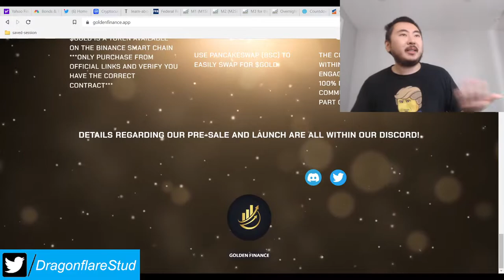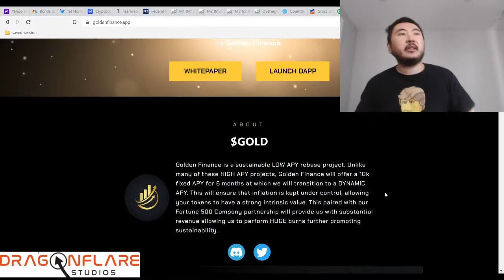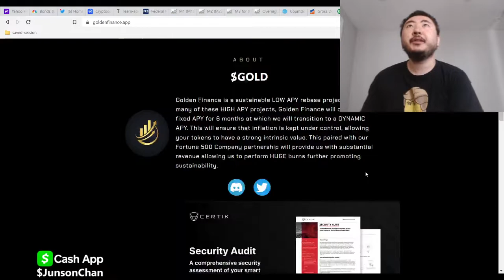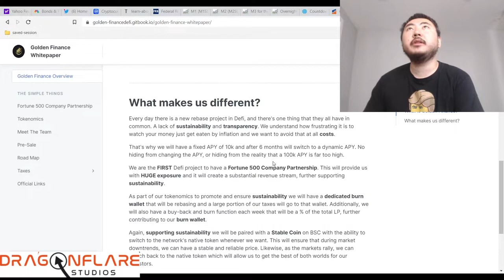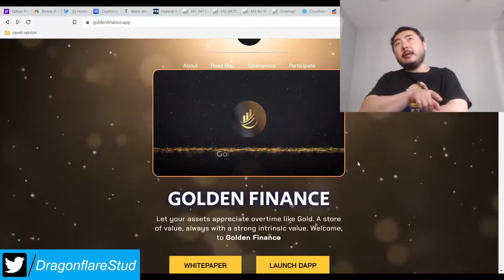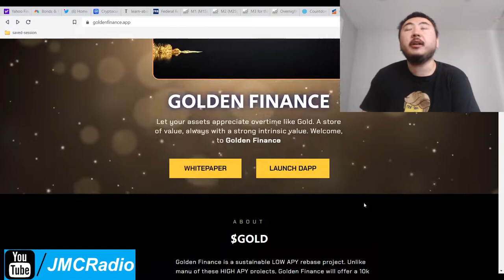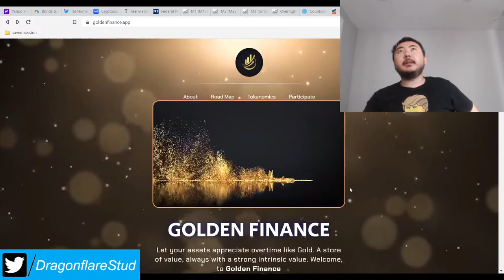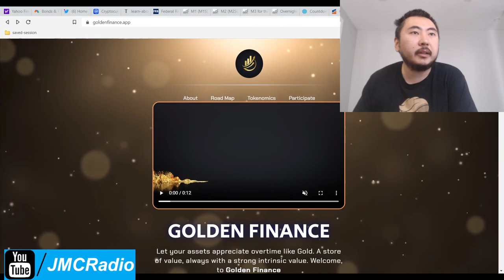Golden Finance %10,000 Fixed Apy 6 Months Titano Finance Style Then Dynamic Apy - Legit Or Scam?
Right off the bat I could not find any real proof about their fortune 500 partnership with Jeffries financial group nor what the partnership does.

I also do not believe for a second yada crypto actually invested 15 bnb into this project.

The website content is pretty thin and I would advise extreme caution with this project.

If people start mass downvoting or spamming the comments I will declare this a scam project for sure as that is what rug pull crypto projects always do and I will not tolerate it.